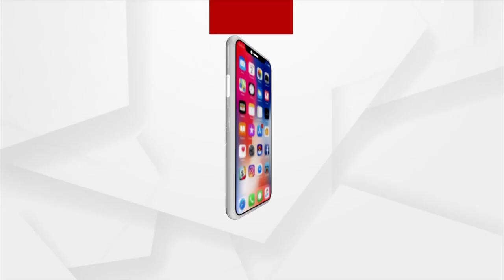4 Orphan Siblings Seek Odisha Govt's Help To Survive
4 Orphan Siblings Seek Odisha Govt's Help To Survive.